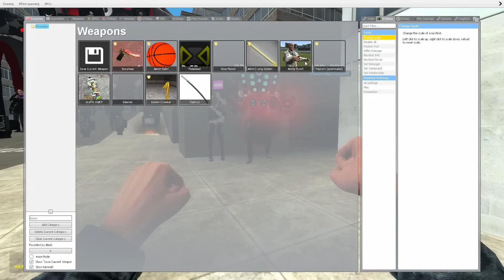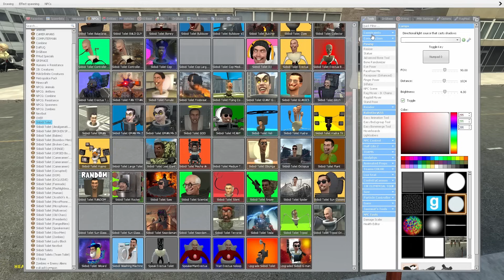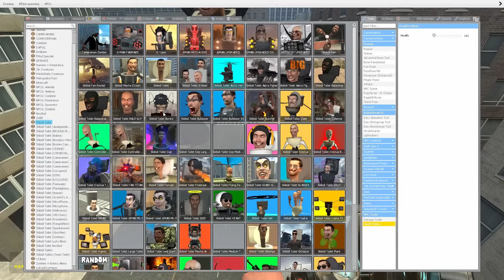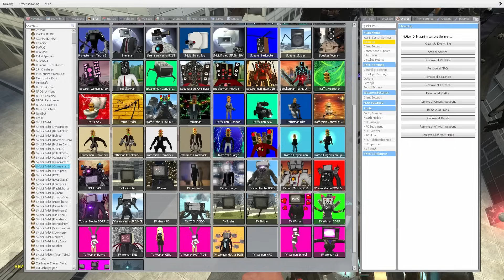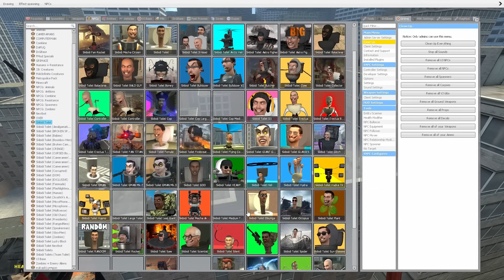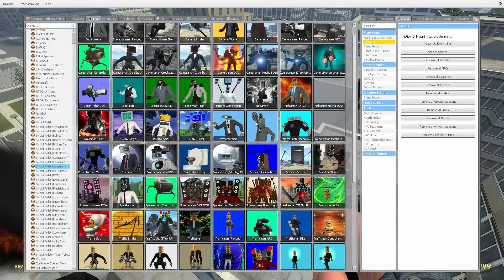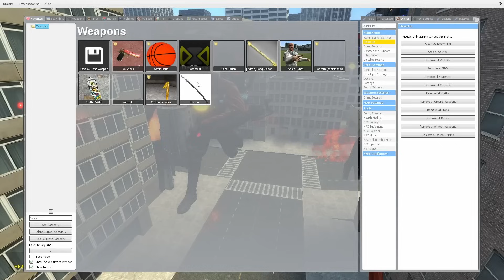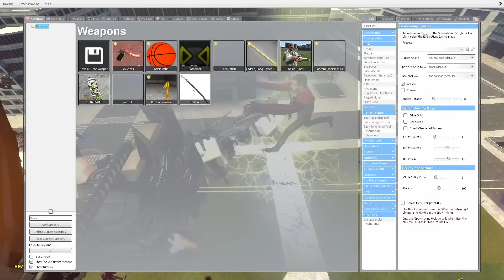ALL MULTIVERSE PERFECT TEAM SKIBIDI MK3 and MK2 they set up an ambush for SPEAKERMAN In Garry's Mod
ALL MULTIVERSE PERFECT TEAM SKIBIDI MK3 and MK2 they set up an ambush for SPEAKERMAN CRAB CONTROLS In Garry's Mod tv girl skibidi